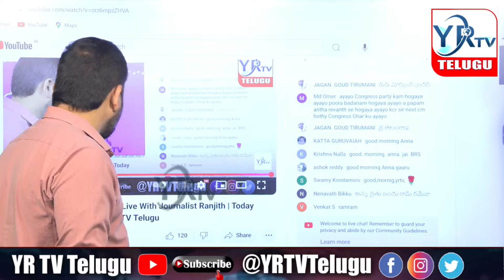రేవంత్ రెడ్డి సర్కార్ కు హరీష్ రావు రిటర్న్ గిఫ్ట్..? | YR TV Telugu